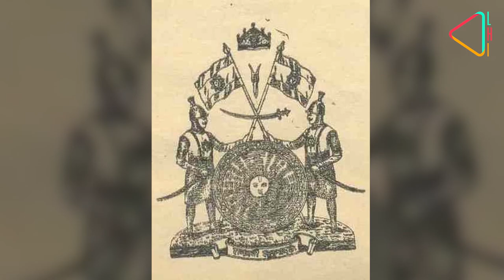Mubarak Mandi - Once Jammu’s Grand Palace | History Daily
This exquisite palace complex in Jammu was the seat of the first Maharaja of Jammu & Kashmir, who ‘bought’ his title and territory from the British. Catch the drama and intrigue that played out in its precincts